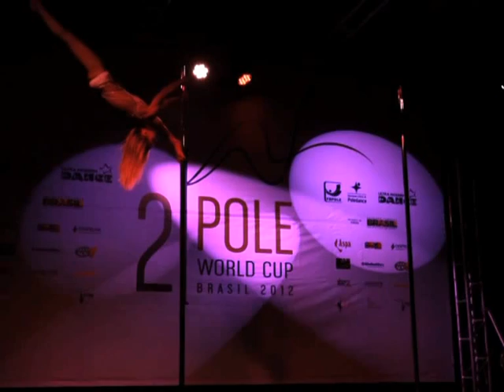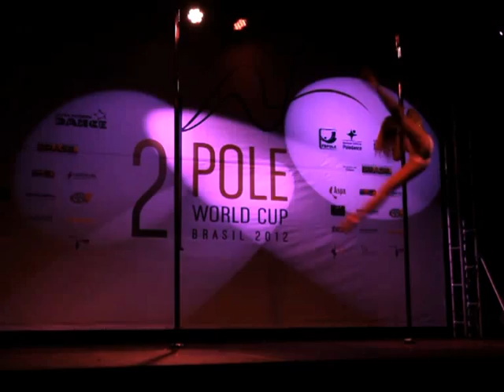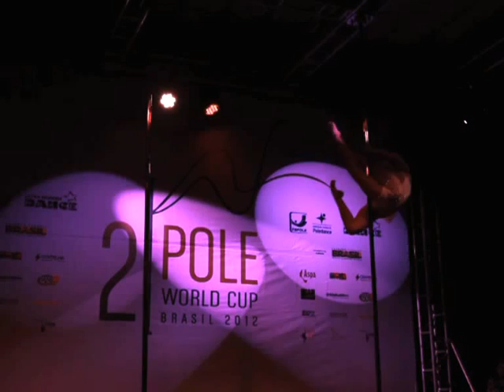Anastasia Skukhtorova Winner of 2nd Pole World Cup - Professional International Division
Anastasia Skukhtorova  Winner of 2st Pole World Cup.
Competition organized and produced by the Brazilian Pole Dance Federation, Rio de Janeiro Pole Dance Association and Ultra Modern Dance.